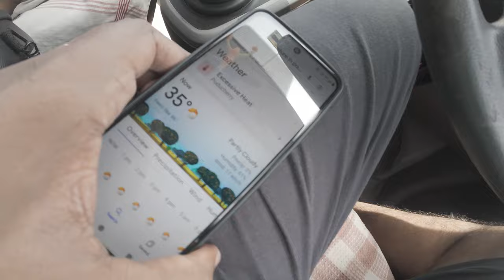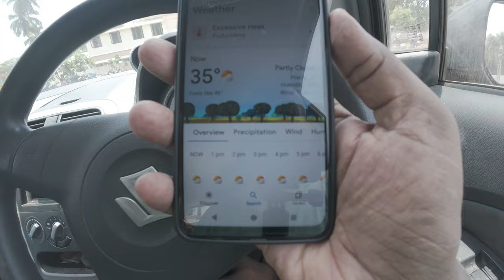Explore Pondicherry | Swimming Pools | Puducherry Swimming Center | Vlog | English